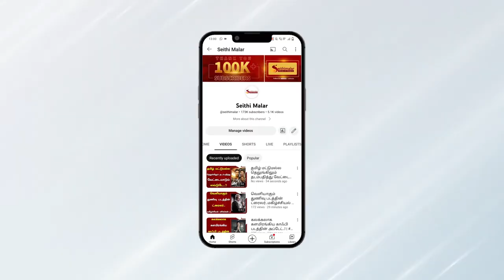வாரிசு பிரஸ் மீட்டில் கத்தி கலாட்டா செய்த சரத்குமார்..! | Varisu | Vijay | Seithimalar